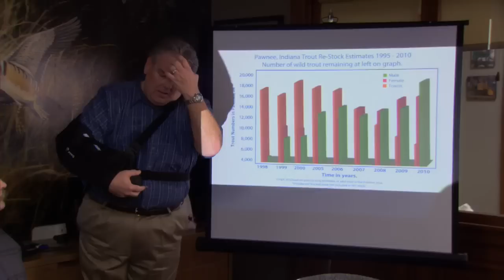Parks and Recreation | Butt of the Joke (Episode Highlight)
Jerry's return to work isn't as silent as he had hoped.

From Emmy Award-winning executive producers Greg Daniels (NBC’s “The Office,” “King of the Hill”) and Michael Schur (NBC’s “The Office,” “Saturday Night Live”), “Parks and Recreation” is a hilarious ensemble comedy that follows Leslie Knope (Emmy and Golden Globe nominee Amy Poehler, NBC’s “Saturday Night Live,” “Baby Mama”), a mid-level bureaucrat in the Parks and Recreation Department of Pawnee, Indiana, and her tireless efforts to make her quintessentially American town just a little bit more fun.

Parks and Recreation - Butt of the Joke (Parks and Recreation is streaming now on Peacock